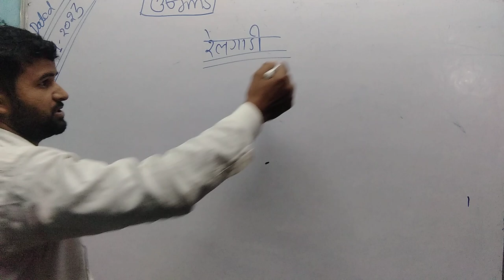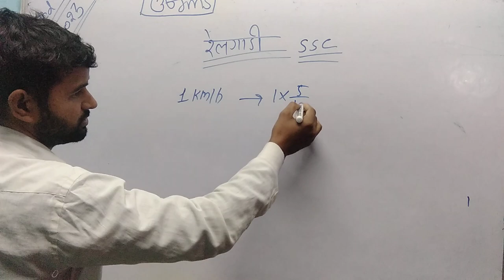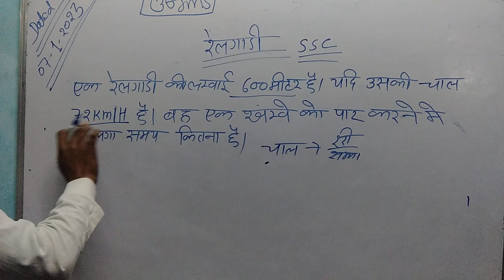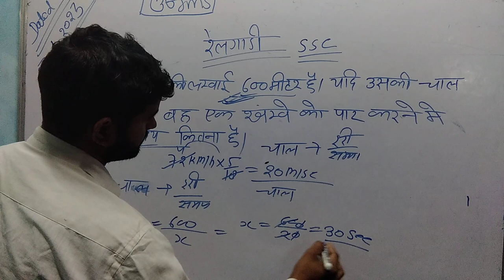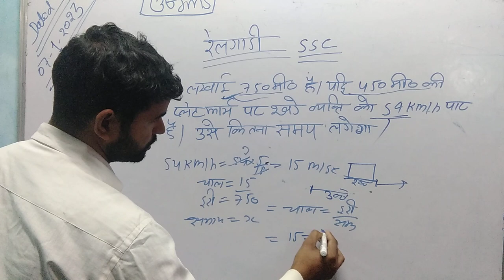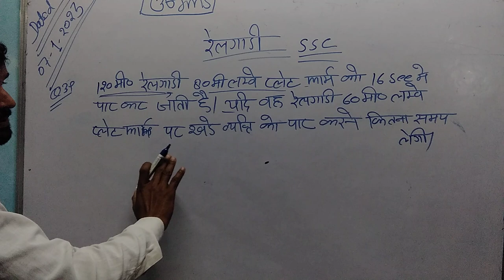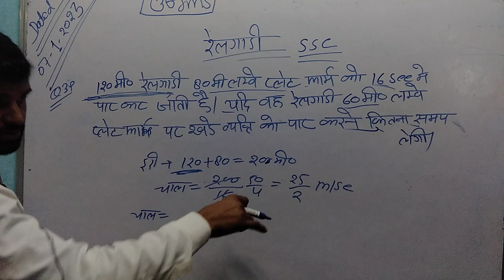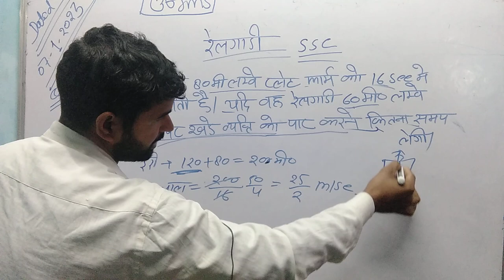ssc GD # के लिए रेलगाड़ी से संबंधित सभी सवाल बहुत ही अच्छा तारिका टारगेट क्लासेज 100/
ssc GD math short tricks
ssc GD reajning classes
ssc gd gk classes
ssc chls ke liye hai kya

train se sambandh sbhi sabal
ssc GD real se sambandit sabhi sabal